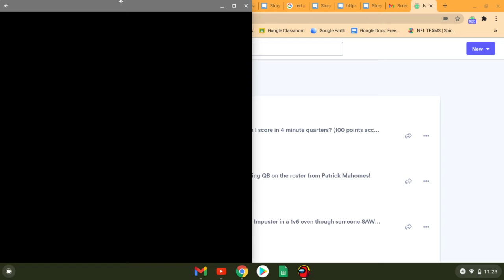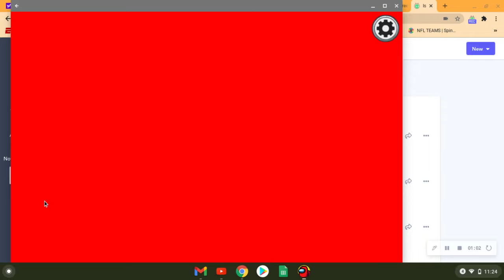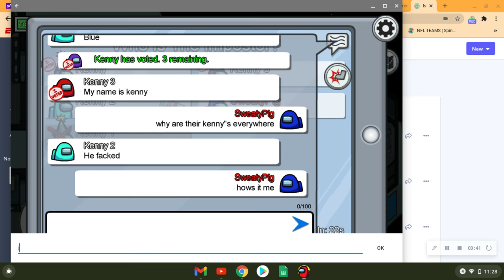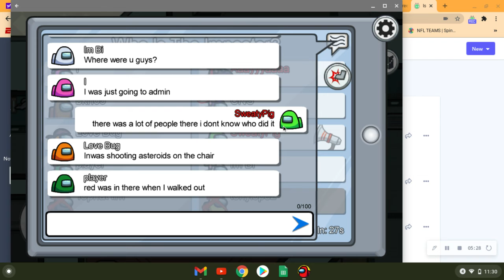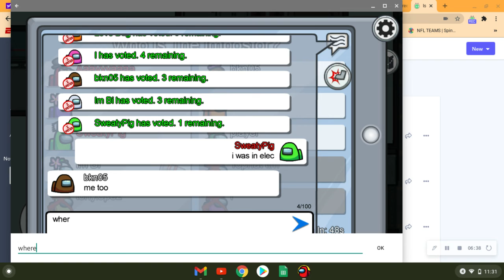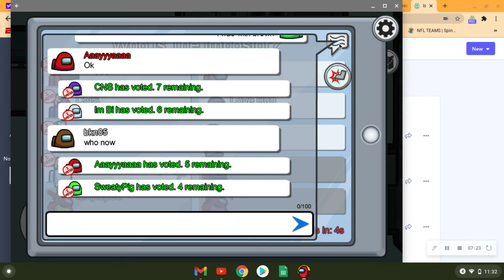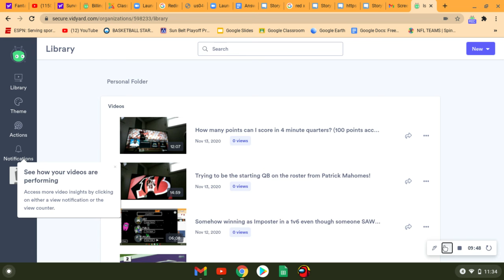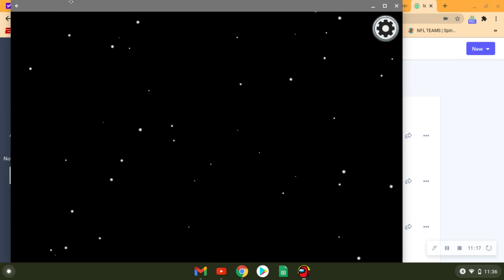Getting Imposter AGAIN in Among Us....